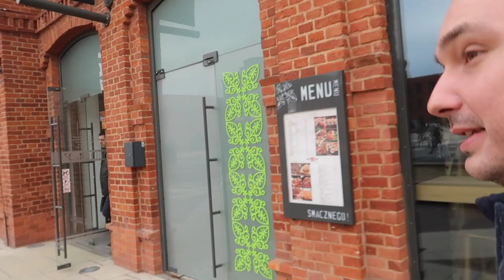NAJBARDZIEJ HEJTOWANA PIZZA NA ŚWIECIE